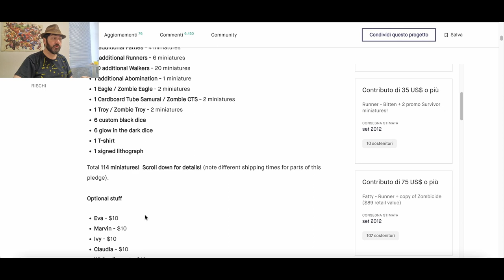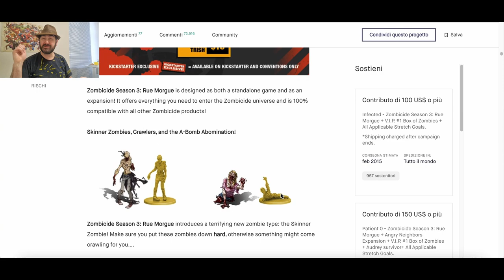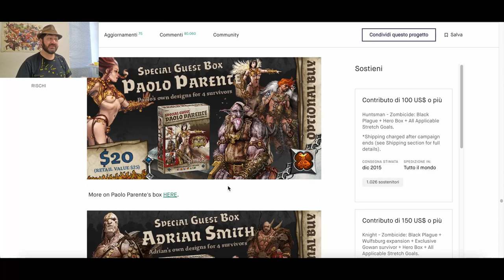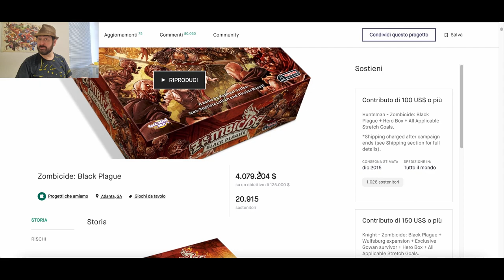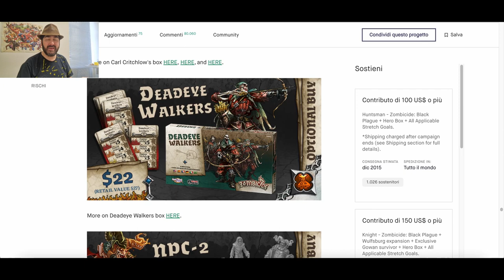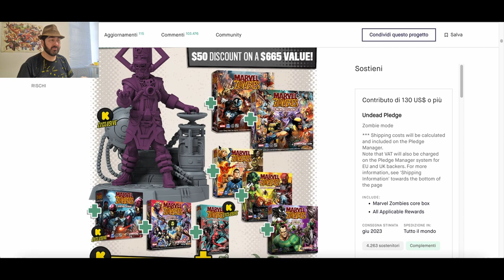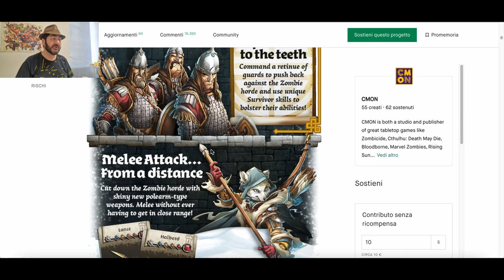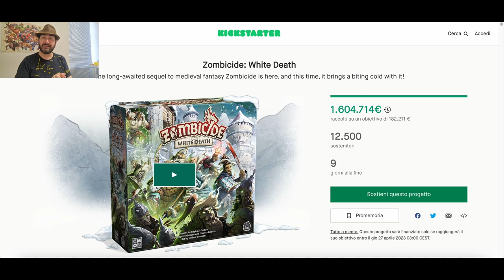História de Financiamentos do Zombicide - 5 Minutos de Guerra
Zombicide é um clássico, não há como negar, além disse um verdadeiro fenômeno em financiamentos coletivos. Nesse vídeo o Edu Guerra faz uma retrospectiva de todos os Kickstarters de Zombicide ao longo dos anos. Mostra o que foi acrescente, o que não deu certo e os números dos financiamentos.